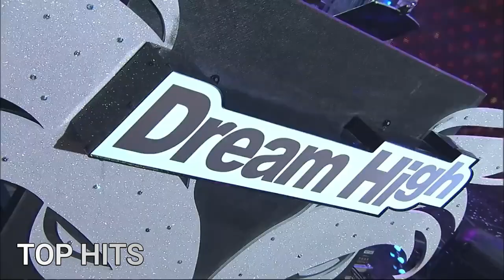THE MOST POPULAR KDRAMA OSTpart2#kdramost